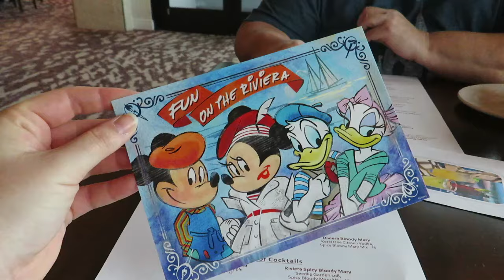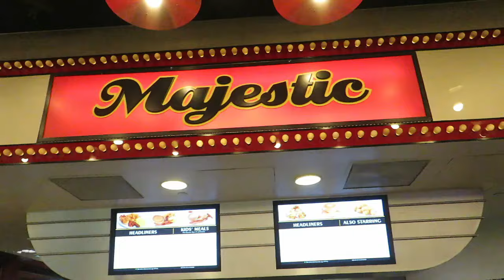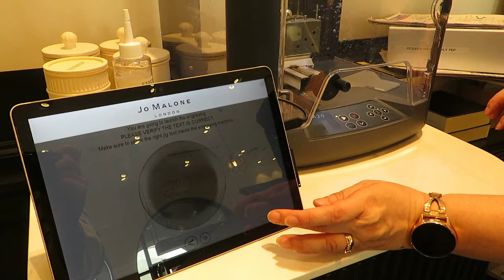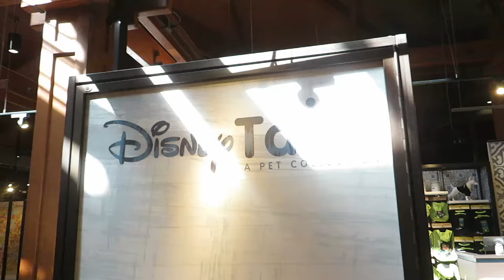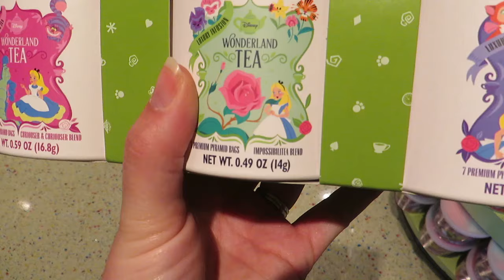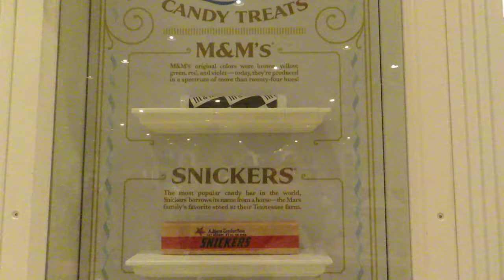WALT DISNEY WORLD🏰 Day 5 - Topolino's Terrace Character Breakfast & Disney Springs!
Welcome to another Walt Disney World Vlog Series!!! It’s time for day 5 of our 14 day trip to the happiest place on earth. We love doing mother daughter trips and this was a long time coming for us both. In this vlog you will see our character breakfast at Topolino's Terrace at Disney's Riviera Resort which was OUTSTANDING. We then headed to the pool at All Star Movies and did a bit of shopping at the outlets and the mall!